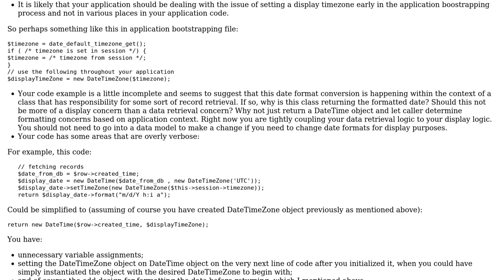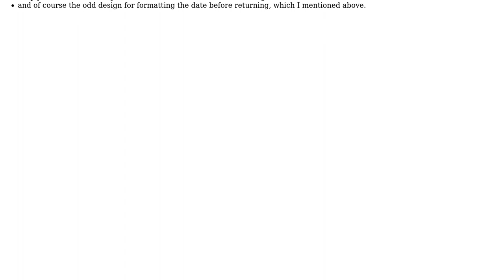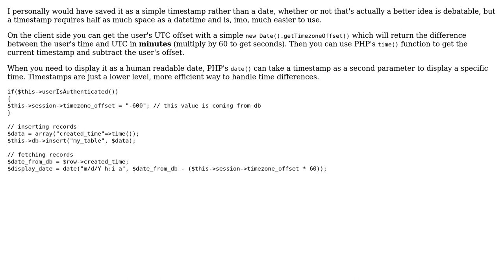Sync Server Time with User's Timezone (2 Solutions!!)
Sync Server Time with User's Timezone

With thanks & praise to God, and with thanks to the many people who have made this project possible! | Content (except music & images) licensed under CC BY-SA | Music | Images & others | With thanks to user Stephen Rauch user Mike Brant user I wrestled a bear once. user asprin and the Stack Exchange Network Trademarks are property of their respective owners. You are responsible for your own actions.